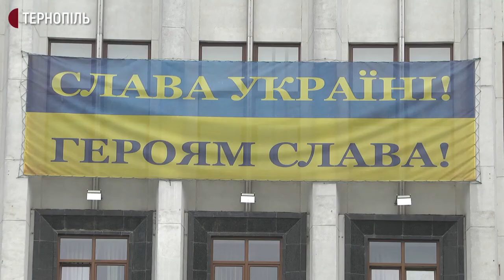Тернополяни виступили проти мовного законопроєкту Бужанського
В акції "Захисти мову" під облдержадміністрацією в Тернополі взяли участь 15 осіб. Про це розповів співорганізатор акції Олег Вітвіцький.